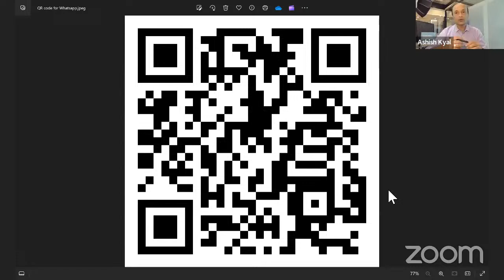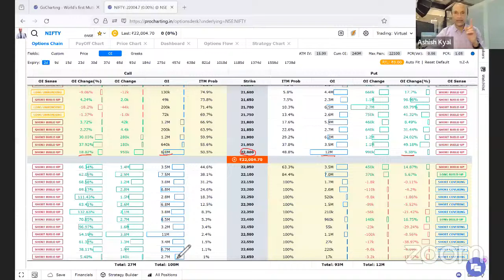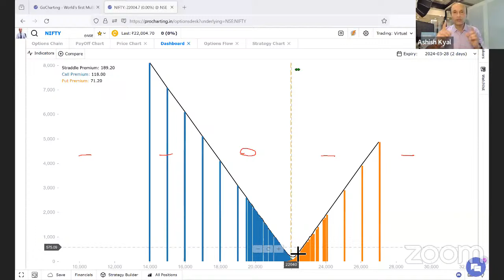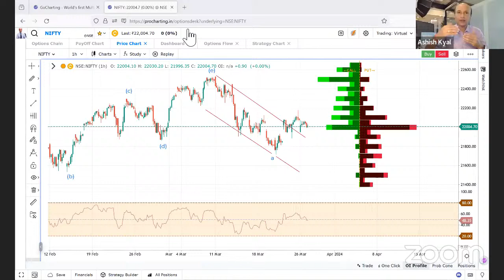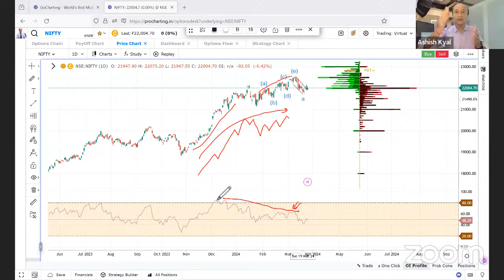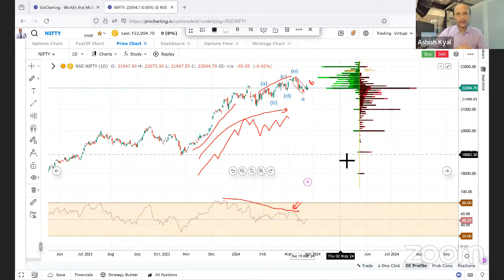Nifty Options Trade Setup using Options Chain & RSI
Nifty Trade setup using Option chain & RSI complete path for coming week using simple optionchain & rsi patterns by stock market expert Ashish Kyal, CMT, Author
Learn the science of Timing the market over more than 3 months of Brahmastra (Mentorship) with lifelong association, live trading sessions, Algo creation and everything focusing on Time trading from stock market expert Ashish Kyal, CMT, Author. achieve financial freedom and trade with an edge with consistency by leveraging options learn the science of Time.

Download "My Communities" App

MUST SEE VIDEOS-
International Book by Ashish Kyal - Effective Trading in Financial Markets Using Technical Analysis
About:
Ashish Kyal is a (CMT – USA)' Mentor, Author of Effective Trading in Financial Markets using Technical Analysis (Global launch October 2020), Trader and trainer having decades of Trading experience. Ashish Kyal Trading Gurukul is started to share across the scientific approach to trading and investments using Elliott wave, Neo wave, Hurst’s Time cycles, Gann methods. He is a frequent speaker and winner of many Trade Shows on business channels like ET Now, Zee Business, CNBC TV18, CNBC Awaaz, ET Now Swadesh